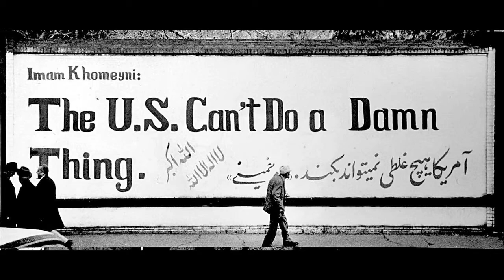Peter Bregg on the 1979 Iranian hostage crisis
The acclaimed photographer recalls covering the crisis from inside Iran.